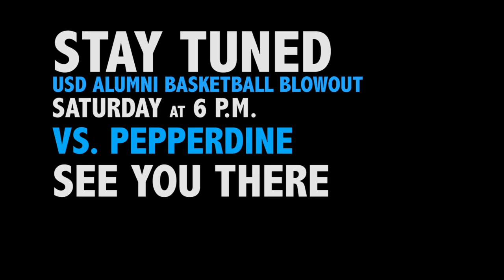Highlights Against LMU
Due to the strength of a strong second half, the Toreros earn a 74-67 home win over LMU Lions.